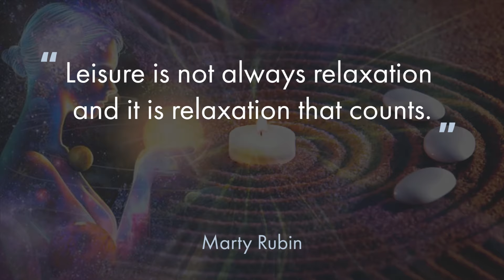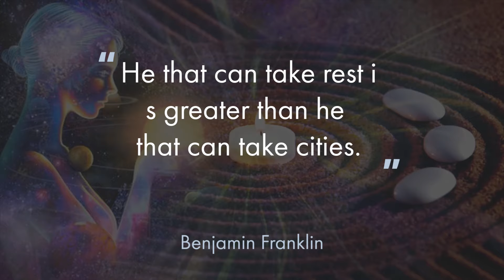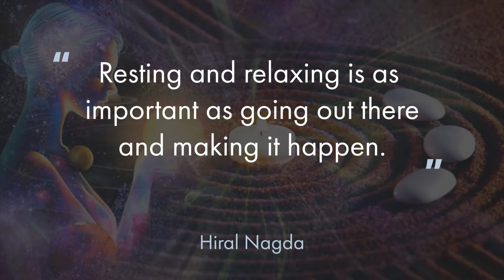Spiritual Reiki Music | Healing Energy - 2 Hours Of Pure Ambience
Hello Community!!! Welcome to Positive Thinking and Relaxation. You are currently watching Spiritual Reiki Music | Healing Energy - 2 Hours Of Pure Ambience

Have you ever wondered why you feel so calm when listening to relaxing, nature-type ambient music?

Reiki healing balances and clears the mind, body, and spirit. Reiki increases self healing ability, reduces pain and tension, and heal emotional and spiritual wounds. This spiritual reiki music heals energy within 2 hours of pure relaxing ambiance.

Listening to relaxing and meditation music can have a tremendously relaxing effect on our mental wellbeing and bodies, especially slow, calm, soothing nature-type music. This type of music can have a beneficial effect on our physiological functions, slowing the pulse and heart rate, lowering blood pressure, and decreasing the levels of stress hormones. As relaxing music can absorb our attention, it acts as a distraction at the same time it helps to explore emotions. This means it can be a great aid to mindful meditation, helping to prevent the mind wandering.

Positive Thinking and Relaxation consists of Nature Videos with Ambient Music for Meditation and Relaxation and also Sleep Sounds with no imagery. This is mainly Rain Sounds, Thunder, Wind Noise, Fire Crackling, and White Noise. All and all there's something for everyone!

This Channel is all  RELAXATION, SLEEP, AND MEDITATION and will consist mainly of videos relating to these. We also provide nature-type videos with ambient music. That's why we offer a wide variety of different scenic nature videos, that go along with calming tracks to help you get in the right mind frame.

Positive Thinking and Relaxation